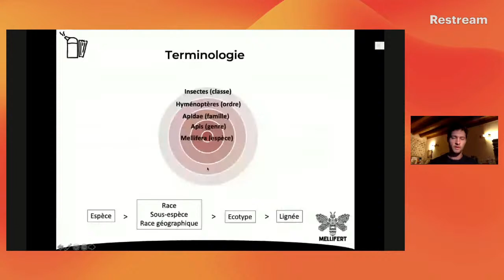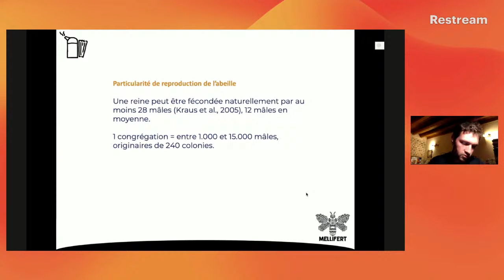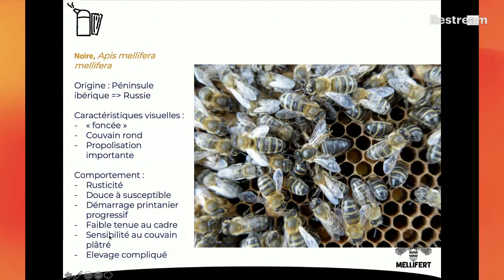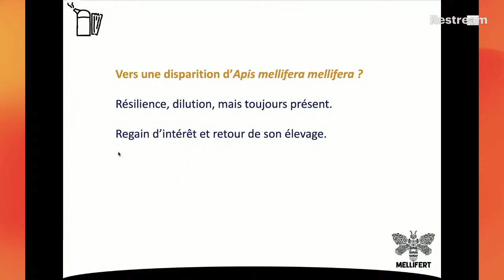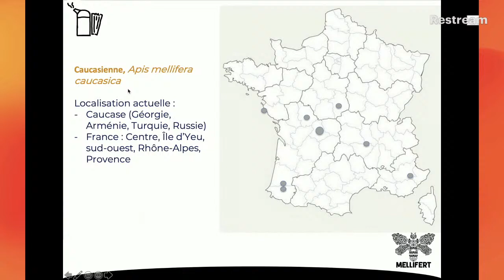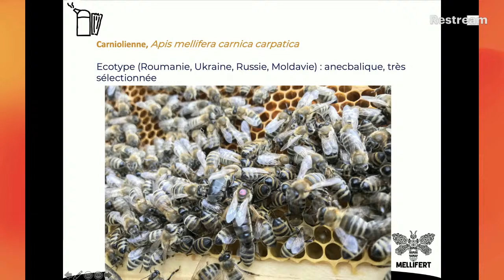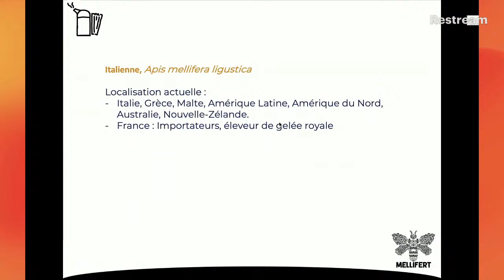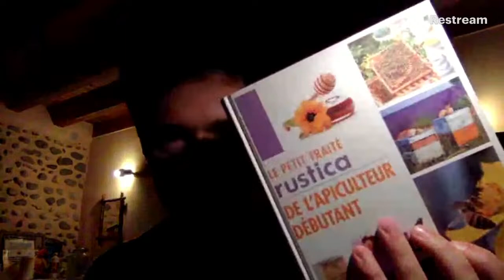Les principales races d'abeilles - par Paul Fert | Imabee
Venez découvrir les différentes races d'abeilles à travers l'Europe avec Paul Fert, apiculteur, formateur et auteur d'ouvrages sur l'apiculture

Participez à notre campagne de crowdfunding, afin que nous puissions vous offrir du contenu de qualité, sous forme de cours ou de conférence !